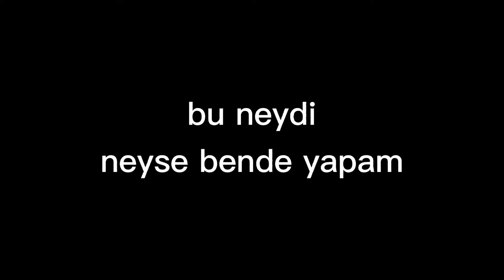tiktok vidyosu kısa ( ben yaptım )